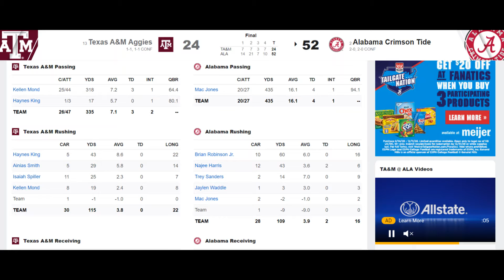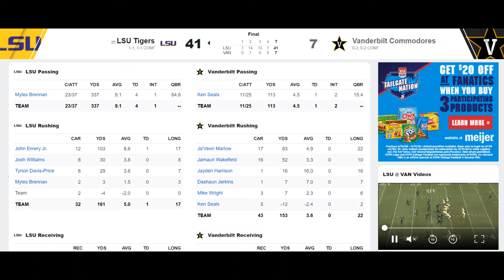In Case You Were Drinking: Our Week Five College Football Wrap Up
Two-minute wrap up of everything that happened in college football on Saturday.